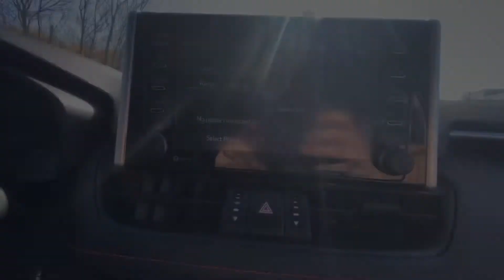2019 Toyota RAV4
Trail edition with upgraded wheel package. High grade seating surfaces with trail inspired stitching, fully loaded, low km, free delivery anywhere in NB, NS, PEI.